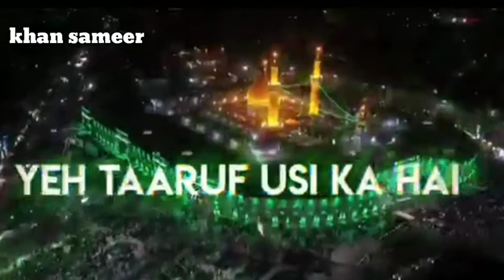Muharram status 2020